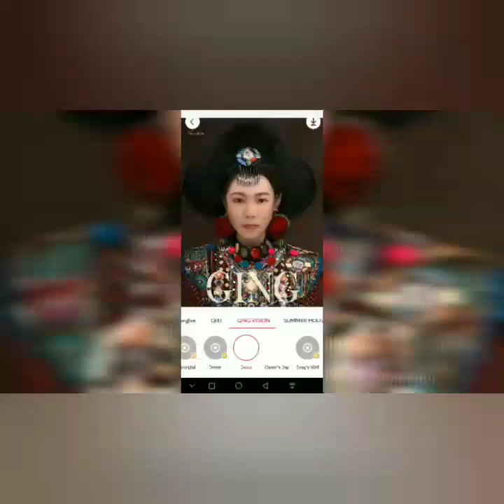One Of The God Creation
My  Camera caption experience
when i was in Qatar this Caption and moments makes me s0 thankful to see this wonderful view. Thanks God.